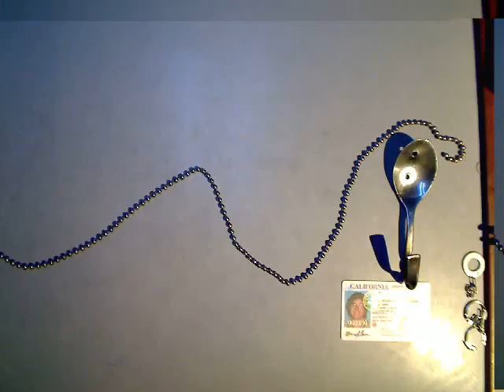metal chase by tidi